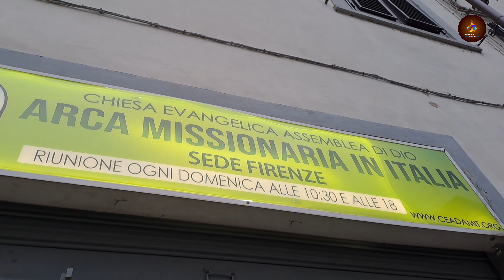New Vlog in italy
My school teacher's birthday in Italy